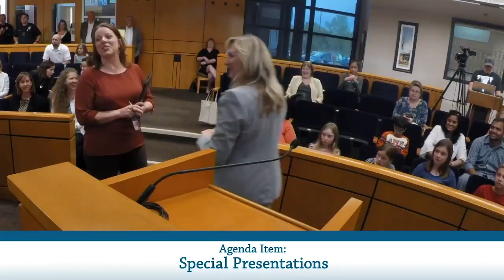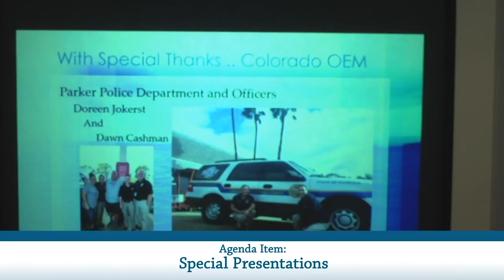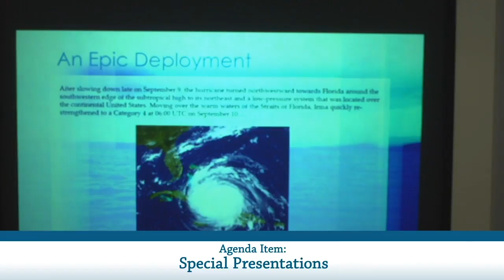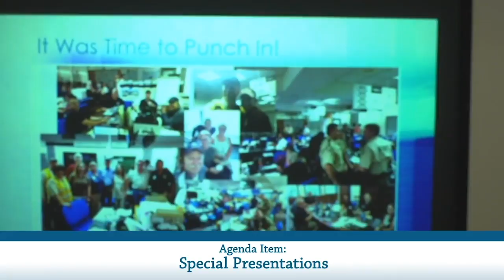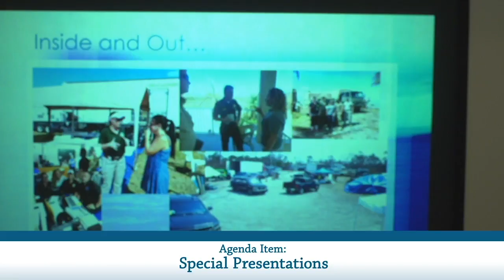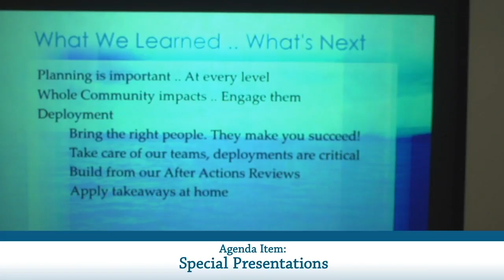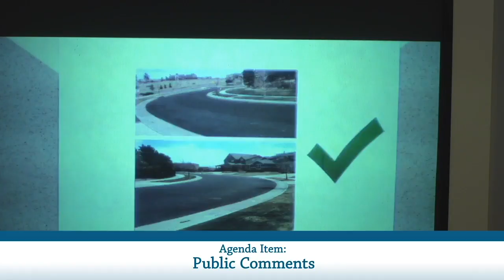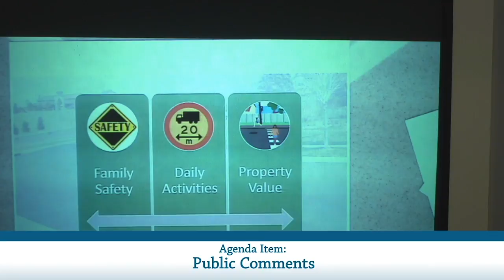May 21, 2018 - Town Council Meeting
This is the Town of Parker Town Council Meeting for Monday, May 21, 2018.